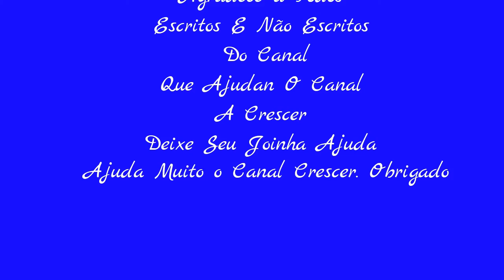Receita Federal Apreende Munições Em Transportadora